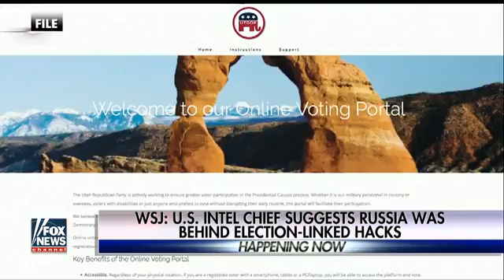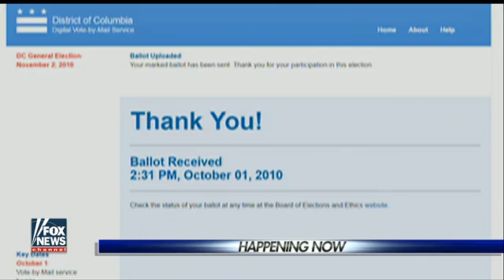Professor exposes vulnerability of DC's online voting system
University of Michigan Professor J. Alex Halderman and his students were able to successfully hack the District of Columbia's system and change votes